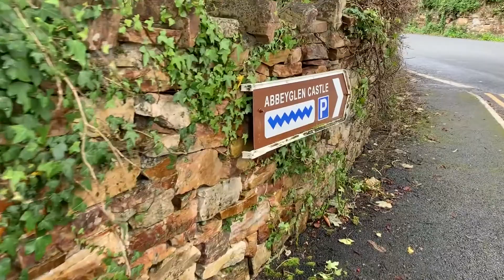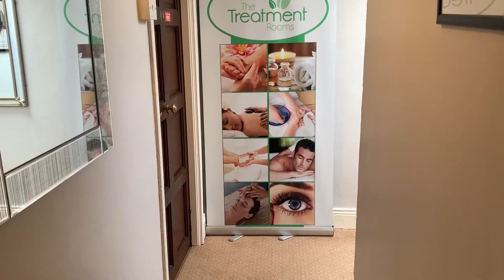Galway Castle Tour | Abbeyglen Castle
Galway bay is a beautiful area on Wild Atlantic Way Ireland. In Galway county you will find a few castles. Some of the things you can do in Ireland is visit these castles but you can also spend the night. Some of them are hotels. Abbeyglen Castle Hotel was one we visited and stayed in. It is a romantic getaway in Ireland. Clifden is the town where you will find this castle. Clifden, Ireland in Connemara region is a lovely place to spend a couple days if you plan to visit Kylemore Abbey. Ireland has so much to offer to castle lovers and those who love the celtic spirit. You can discover Ireland Wild Atlantic Way like this. Irish castles are plenty in this region. You will be treated to some complimentary Irish tea cake each day. Connemara hotels are plenty but it's great to stay at this castle hotel.

Grapefruit Seed Extract